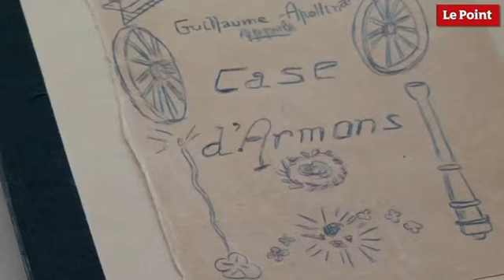Les incroyables trésors de l'histoire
La  Case d'Armons  d'Apollinaire